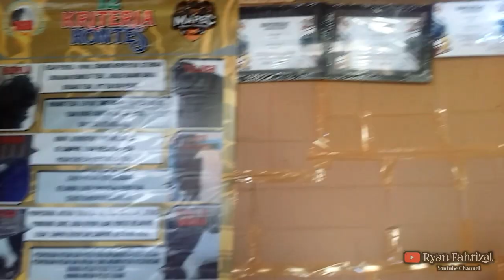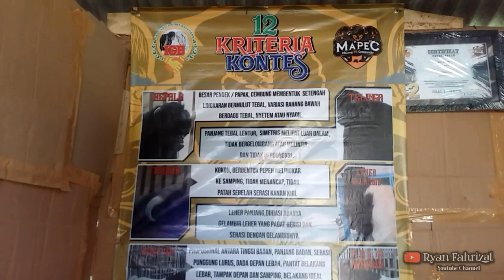Blakrakan Kandang Kambing Peranakan Etawa || JBM Goat Farm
Info lebih lanjut, bisa hub.